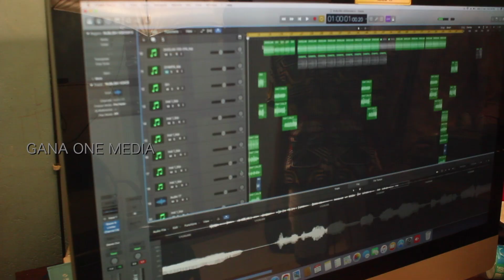அழகுல அவ... | GANA RUBALISH | GANA ONE MEDIA | MUSIC: G.S.JOHN | NEW LOVE SONG PROMO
This is the channel specially for the upcoming gana singers., to help them to come forward.

SINGER & LYRICS
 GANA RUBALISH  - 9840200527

MUSIC
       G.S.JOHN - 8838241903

DOP & VEDIO EDIT
       G.S.JOHN

உங்களுக்கும் GANA ONE  ஊடகத்தில் பாட வேன்றுமா  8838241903 | என்ற நம்பர்கு தொடர்பு கொள்ளுங்கள் மிக குறைந்த BUDGET லில்  தரமாக பண்ணி தருவோம்

13 Comments